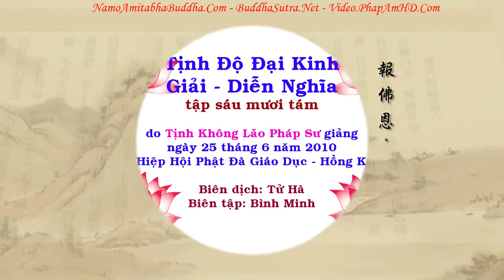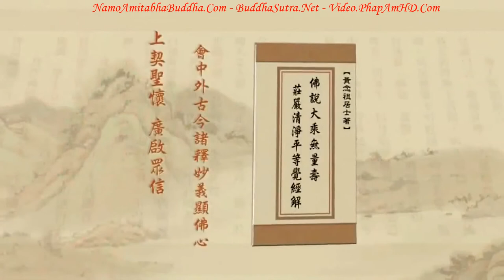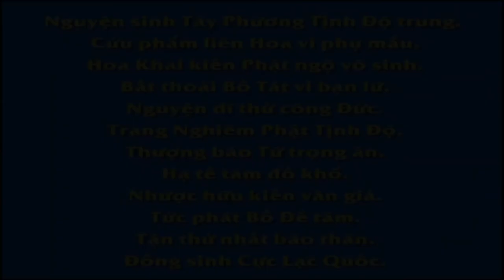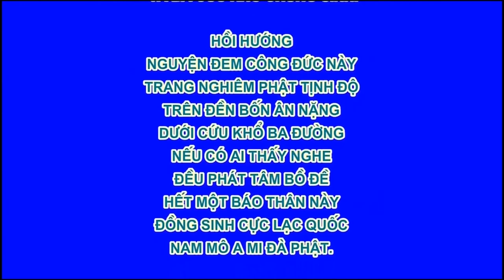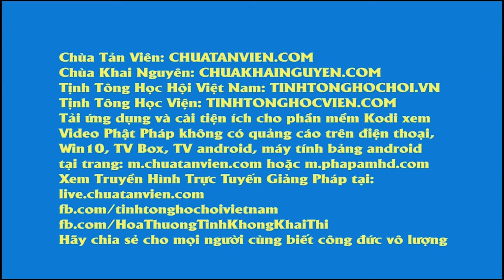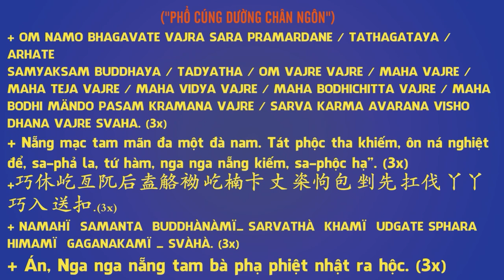TẬP 068, Nhân Sinh Thù Nghiệp, Tịnh Độ Đại Kinh Giải Diễn Nghĩa, Diệu Âm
卍 Namo Amituofo
卍 Namo Amitabha
fb. com/hoathuongtinhkhongkhaithi